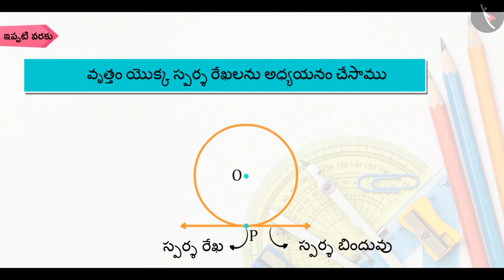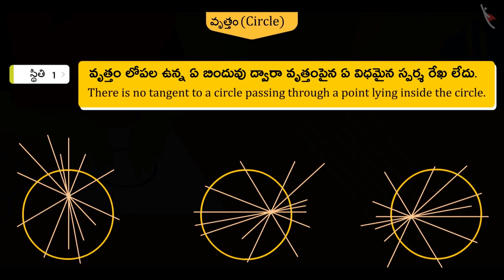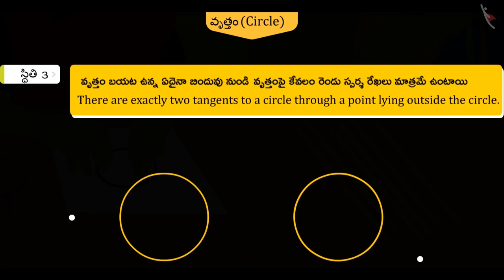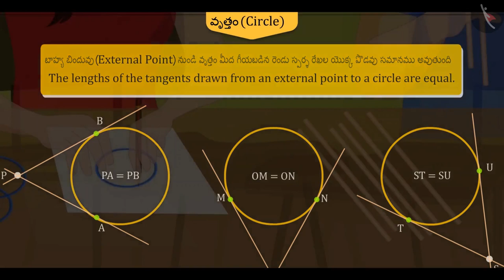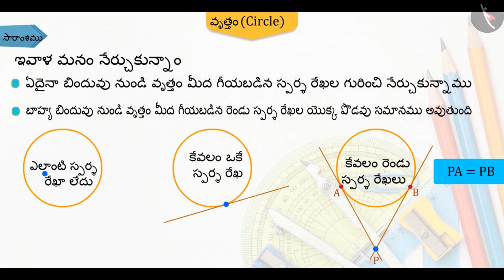ఒక వృత్తంపై స్పర్శ రేఖల సంఖ్య|Part 1/3|Number of Tangents on a Circle|Telugu|Class 10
"ఒక వృత్తంపై స్పర్శ రేఖల సంఖ్య|Part 1/3|Number of Tangents on a Circle|Telugu|Class 10 | వృత్తాలు | कक्षा 10 | NCERT | వృత్తాలు

Construction of Tangents to a Circle | Circles | Grade 10 | NCERT | Circles (2)

Welcome to part 1 of Number of Tangents from a Point on a Circle. In this video, we will discuss the concept of Number of Tangents from a Point on a Circle.